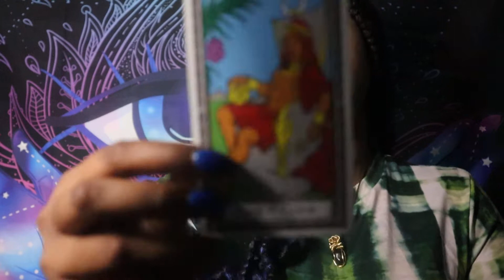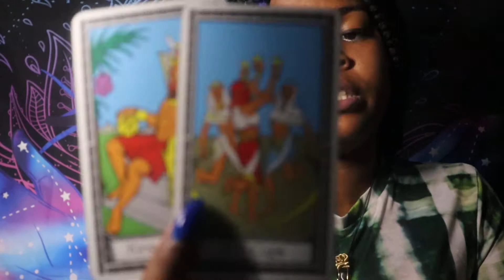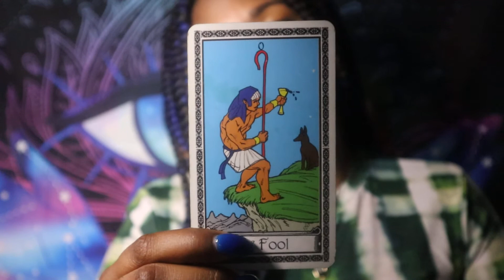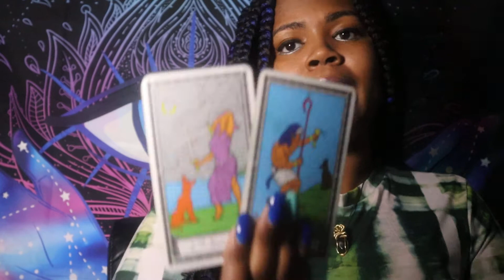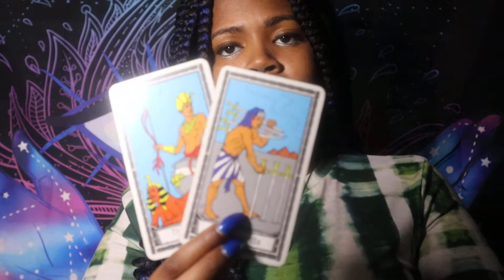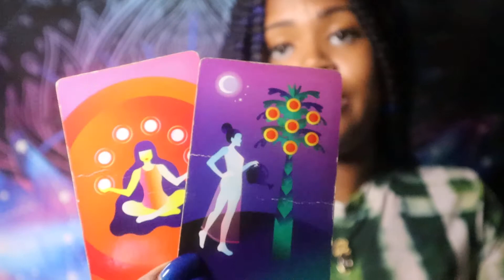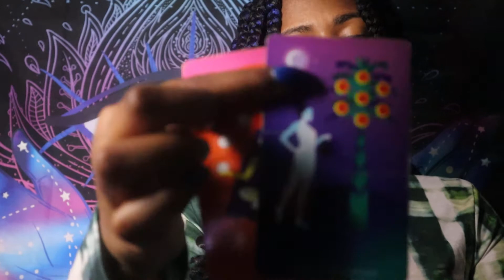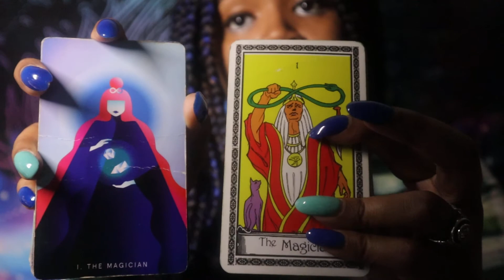SAGITTARIUS HIDDEN TRUTH - All about self … even at the expense of you! TAROT CARD READING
Thoughts of a Rose: